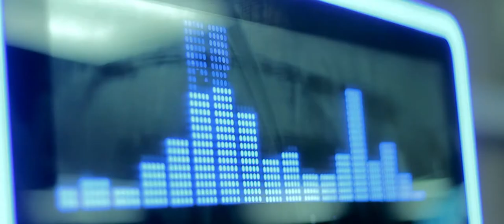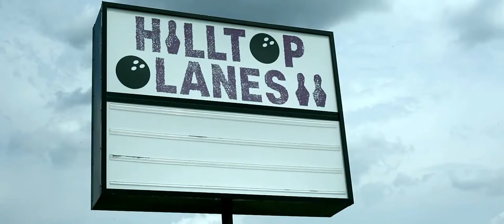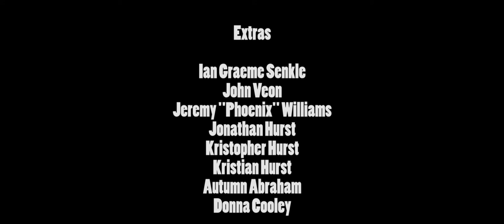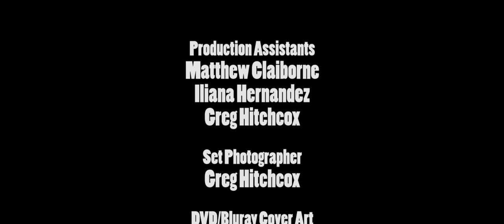Spared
Two friends, down on their luck, decide to rob a bowling alley. However, the employee working there is less than impressed by their sad attempts at robbery.

Written and directed by Jeremy "Phoenix" Williams
In association with Three Quarters Film

Produced by Rudy Gutierrez Jr.
Director of Photography: Lee Clowers

Starring:
Andrew Bonds
Kyle Vecsey
Michael Brown

Official Selection of the Downtown Tyler Film Festival 2012.
Voted 1st Place Audience Choice at Texas Theater's "Show Your Shorts" August 2012